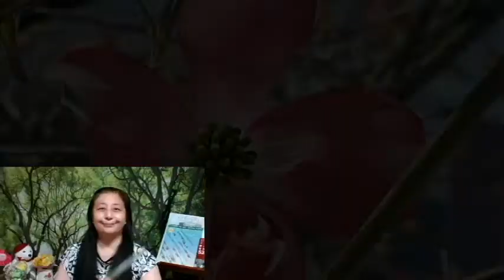【舞歌の小部屋】第710回 Cornus florida ガラスの笛で「ハナミズキ」🌸✨ ～Crystal G Flute 🌸✨～ MAIKA SAITO 齊藤舞歌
いろんな楽器について、音楽の楽しさ、音楽家のちょっとした日常等、ゆっくり楽しく発信していきたいな～♬

「昭和のうた」ご来場下さいました皆様、
テノールの田中良和さんの魅力満載の2時間でしたね😊
雨の中たくさんの方にご来場いただけて
笑顔の時間を共に過ごせてとても幸せでした💕

🌟ご案内🌟
私事ですが、昨年受賞致しました
十人十色大賞短編部門
まもなく出版予定です。

♪　7/17　日曜日　午後～2回公演予定
大阪・ドルチェ楽器　アート・ホールにて
(詳細・時間まもなく公開できると思います)

♪　10/16 　日曜日　午後2時開演予定
京都・京都府民ホールアルティ
関西フルートオーケストラ定期演奏会

※3/27のコンサートは9月に延期
7/24のコンサートは来春3月に延期となりました。
詳細は決まり次第ご案内させていただきますね😊